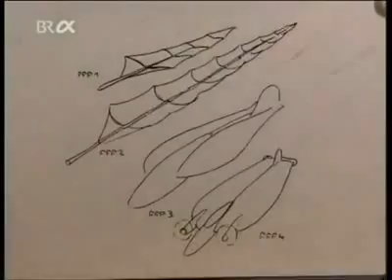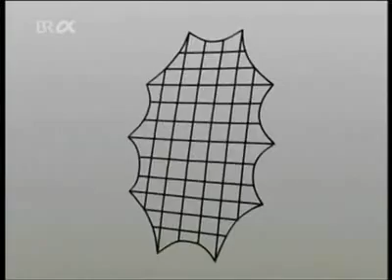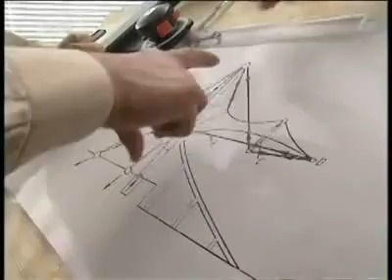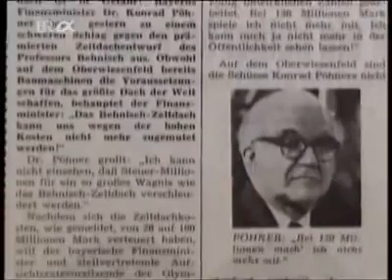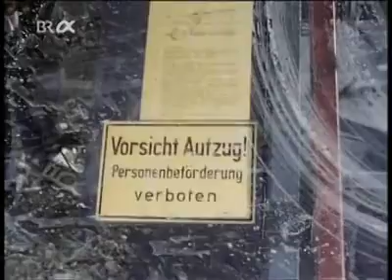Frei Paul Otto and the Munich Olympic Stadium, Tensile Structures, Architecture in the 20th Century.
Frei Paul Otto was a German architect and structural engineer noted for his use of lightweight structures, in particular tensile and membrane structures, including the roof of the Olympic Stadium in Munich for the 1972 Summer Olympics.

Otto won the RIBA Royal Gold Medal in 2006 and was awarded the Pritzker Architecture Prize in 2015, shortly before his death.